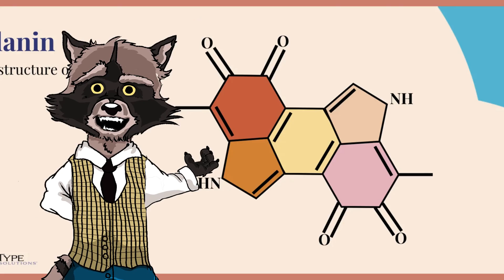The Black Panther Is Not Real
This is my very first video. In this episode Ronnie, my racoon mascot will be going over the misconseption that is the black panther. What is about this big cat that is not actually real? Watch and find out! Hope you all enjoy Ronnie The Racoon and his talks of animal wisdom! See ya next time!